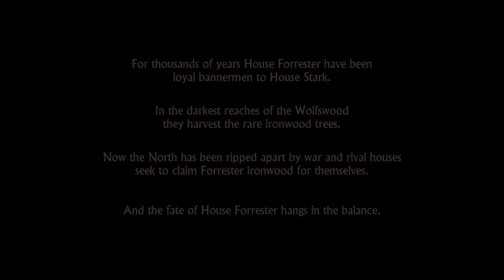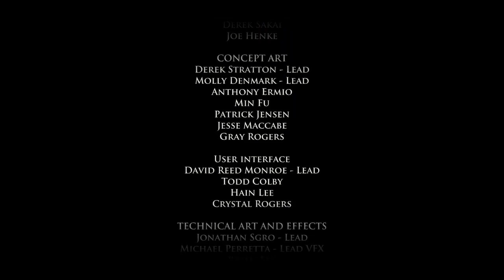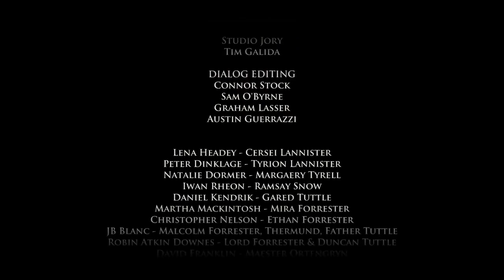Game of thrones happy easter